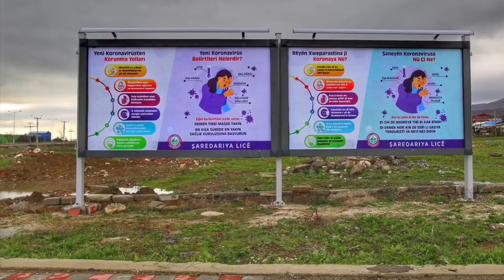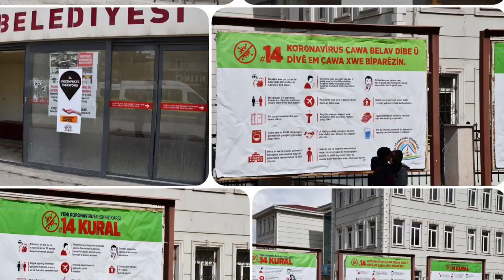Covid-19 salgınına karşı belediyelerimizin çalışmaları